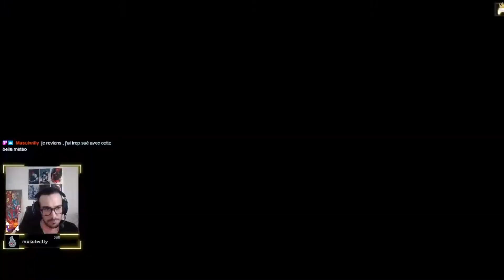NOUVELLE ZONE | Ghost of Tsushima (43)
Ghost of Tsushima est un jeu d'action présentant un monde ouvert constitué de plaines, forêts et villes. Le gameplay consiste à se battre face à des personnages contrôlés par l'I.A, au moyen d'un sabre, lors de combats réalistes et techniques. Jin peut utiliser différents outils shinobi tels que des kunais ou des bombes fumigènes. Les combats sont évitables par le biais de phases d'infiltration. Par ailleurs, le joueur possède un grappin afin de rentrer discrètement à l'intérieur de bâtiments.

Ce jeu a reçu le game award  pour la meilleure direction artistique et il a été nommé a beaucoup d'autres. De manière non objective pour ce début, il est beau, dynamique et on peut même jouer en coop ! Incroyable non?

N'hésite pas à me suivre sur mes réseaux pour être informer de mes lives: